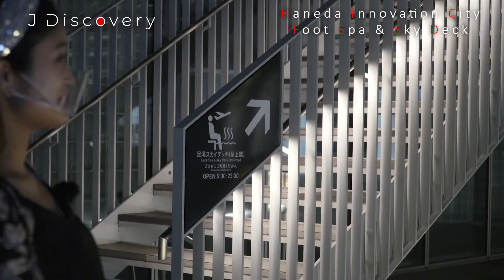J Discovery: Lesson from Night Photographer! 夜景写真家に教わるロマンチックな夜景の撮り方！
J Discovery: Learn tips and special places to take instagrammable pictures

We introduce Japanese sub culture to people who are interested in Japan.